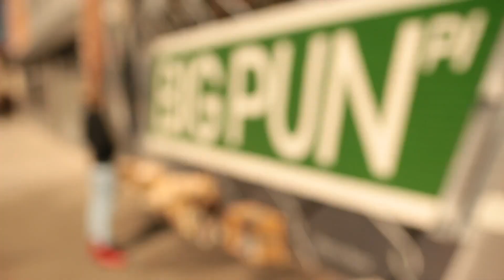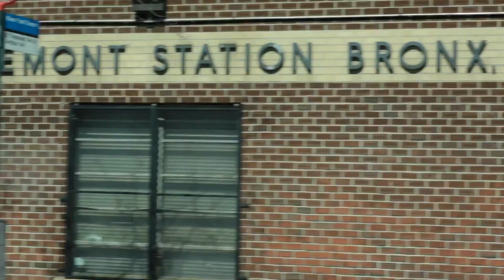Sensato - Shot Caller (Official Video)